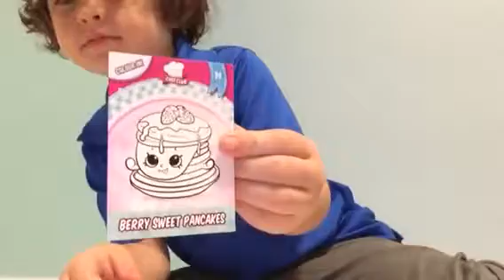Cole cool scavenger hunt!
Cole and his grandpa go on a scavenger hunt